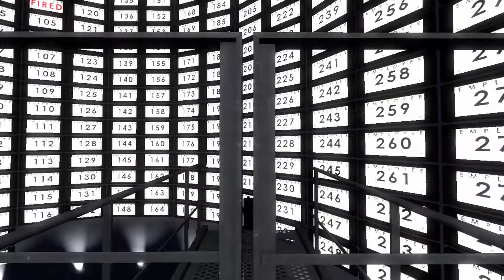The Stanley Parable - Speed Run Achievement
Spoilers. Read description for walkthrough.

To get this achievement you have to "beat" the game in 4:22 or less. The time is actually pretty tight so you have to make sure you don't get stuck on walls or anything, but the main thing is to make sure the game is 'set up' properly to get the achievement.

This takes at least two resets, possibly three if you don't take the secret elevator during one of the first two.

Three conditions must be met to make sure that you are able to get to the end in time:

1. You must begin the game with the 'shortcut' layout, in which there's nothing but a small hallway before the two 'choice doors' where the narrator instructs you to go left. Apparently you can make it in time if you start the game in the blue room as well, but I was unsuccessful with this.

2. The boss's secret door must open immediately. This will only happen on at least your third game. First you must press the correct number on the keypad before the narrator gives you the code. The code is 2845. Then you must restart either through the menu or by getting an ending that restarts you at the beginning. The next time, the narrator will speak a bit and then open the door for you. This is not the fastest route. Now you must restart the game again, and from this time through, the narrator will open the door for you immediately upon entering the boss's office. This way you don't have to wait for it. This will happen from here on out.

3. The "short version" of the elevator ride behind the secret door in the boss's office must occur. All you have to do is ride it once all the way to the bottom, and on subsequent runs, the elevator will appear at the ground after the load screen, without the narrator's intro to that section of the game.

To get this the fastest, start a new game and rush to the boss's office. Input 2845 before the narrator tells you the code. Restart the game from the escape menu. Run to the boss's office again and listen to the narrator complain and wait for him to open the secret door. Go through the door and ride the elevator all the way to the bottom. Reset the game again through the escape menu until you get the hallway leading straight to the two choice doors (or the blue room if you want to try it that way -- the short hallway seems faster).

To go fast, you'll need to make quick turns and run straight to your objectives. Don't wait for narrator cues; you need to have the path memorized. Take diagonals through hallways and rooms to minimize the amount of time it takes you to walk from one point to the next. Don't get stuck on the edges of chairs in the meeting room or in door frames. When you're approaching one of the buttons you need to click, go ahead and start mashing your mouse button as you approach it to try to press it as quickly as possible. In the mind control facility, you can click the buttons even from the side of the desks they sit on, so you don't need to move to the front of them and face them.

There are ways to cheat to make this easier, an easy one being to climb up on the tables after pressing the second mind control facility button (the one that turns on the monitors) and then walk around the railing and drop down onto the platform that is rising. You'll be able to cut a lot of time off and get to the third button much faster. It's possible to fall into the abyss doing that, though, which means you'll have to start your run over from the beginning and try again.

There are console commands to change which area you are in, including the possibility to warp to the 'freedom room' (the final room you step out of) from the beginning. There's also a console command to open the giant door at the end immediately, which will cut a lot of time off. You have to edit a configuration file in the game's folder to enable the console, then press the key you have set to console in the keybindings once you start the game up again.